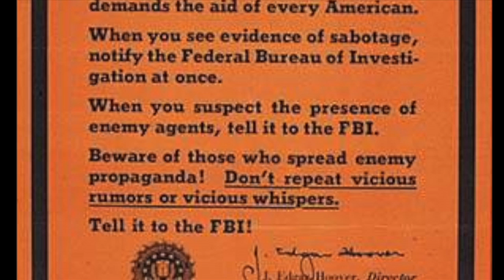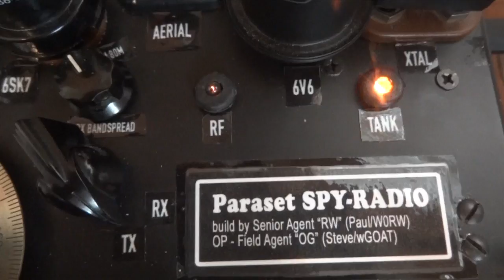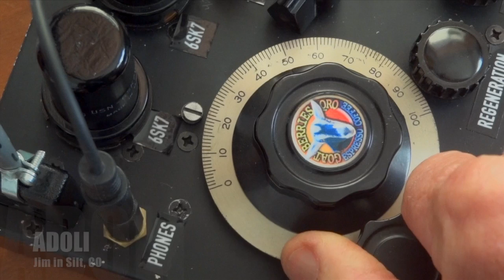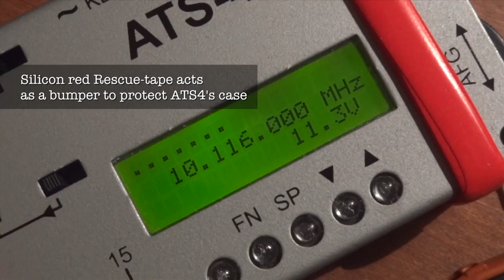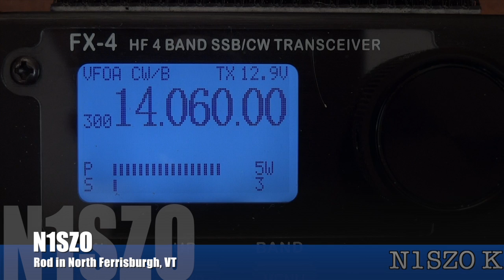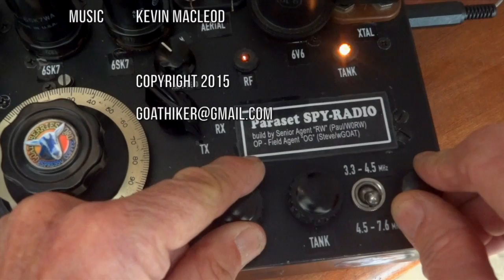Goats and Spy Radio - WW2 Paraset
ARRL's Straight Key Night is a fun 24-hour event spread over New Years eve and day. Starting with the WW2 Paraset (replica built by Paul/W0RW) I make several SKN contacts. Then just for comparison I switch over to today's radio technology using several of my favorite tiny lightweight QRP radios - MTR, ATS4a, KX3, and FX4